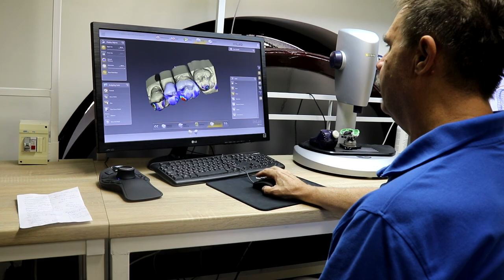DentOwl Academy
DentOwl Academy Workshop képzés a Dental World-ön!